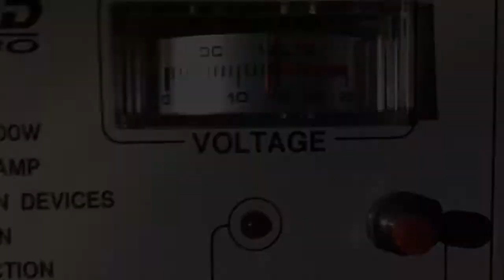UV EPROM Experimentation - Part 2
Hi Guys :) A quick look at manually setting a single EPROM address on the breadboard circuit.